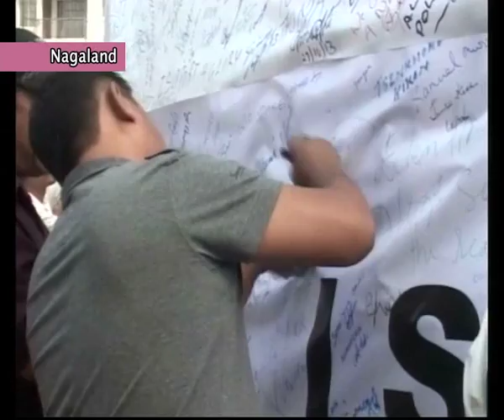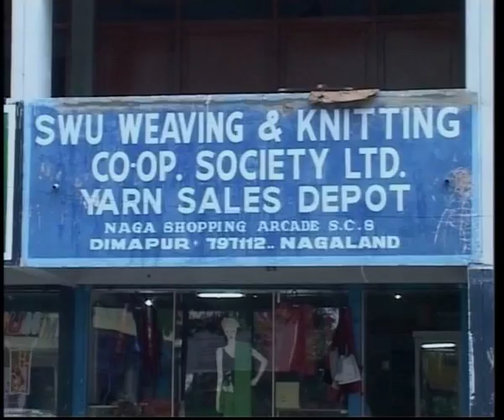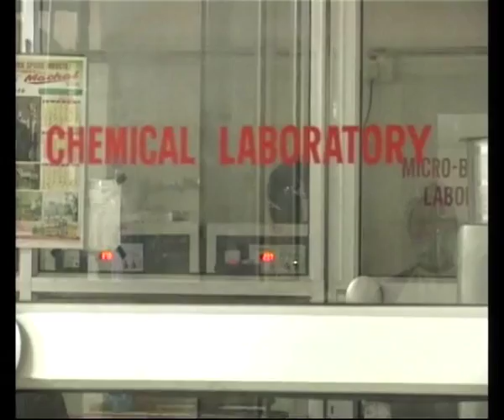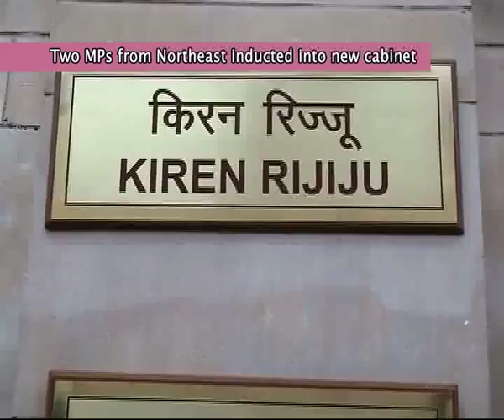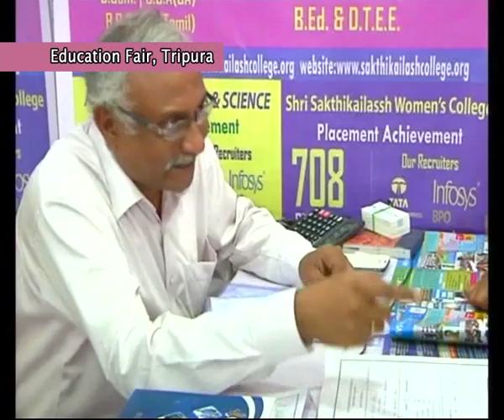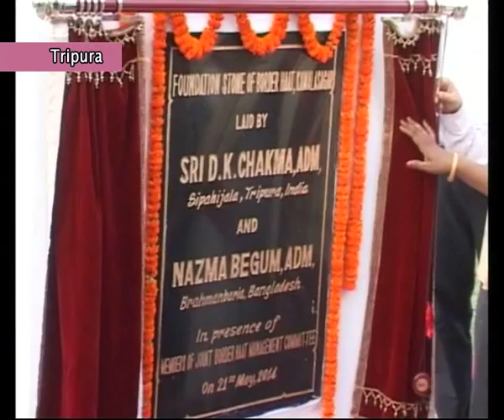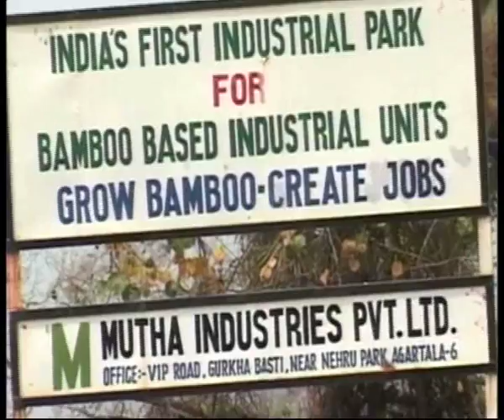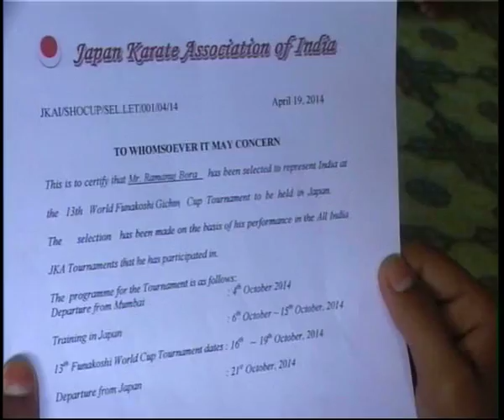Roving Report May 29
This show focuses on the Northeast in all its dimension and brings you the changing mood and tenor of the region in all its colours.